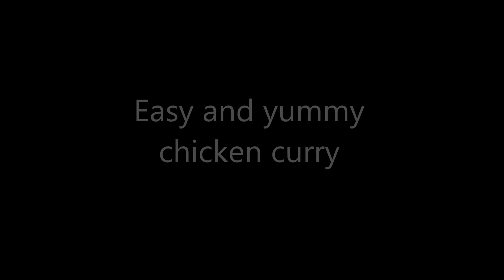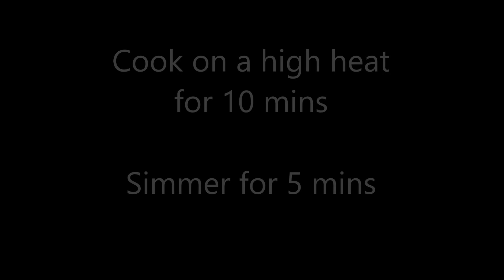Easy and yummy chicken curry/ Chicken Bhuna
Easy and yummy chicken curry!

Ingredients:
8 pieces of chicken
3 onions finely chopped
Salt to taste ( i used 1 1/2 tsp)
1 tbs oil
1 tsp garlic paste
1 tsp ginger paste
3 bay leaves
3 cloves
3 cardamon pods
3 cinnamon sticks
1 tsp turmeric powder
1 1/2 tsp curry powder
1 1/2 tsp chilli powder
1/2 tsp cumin powder